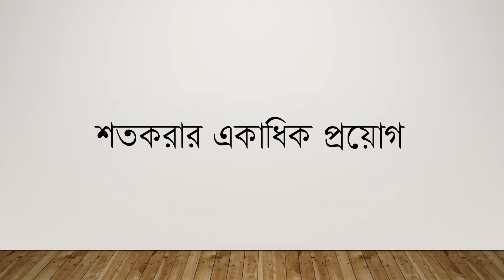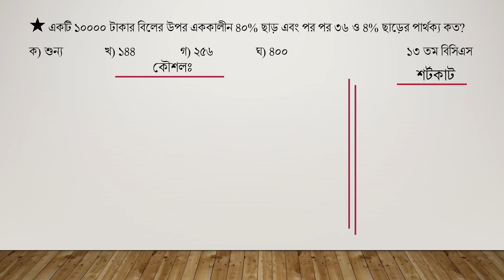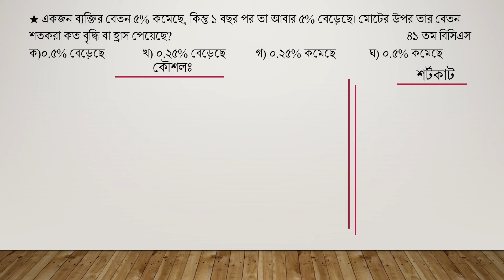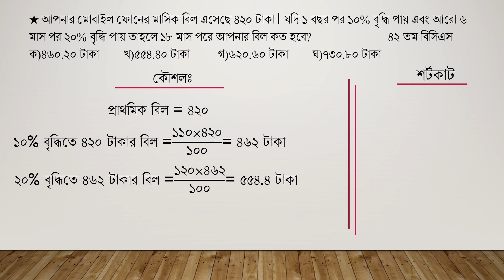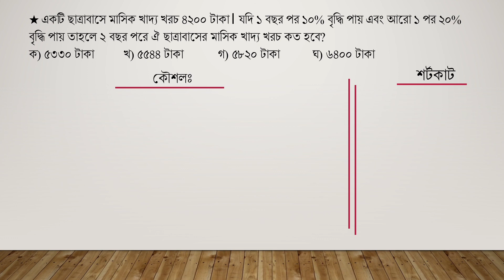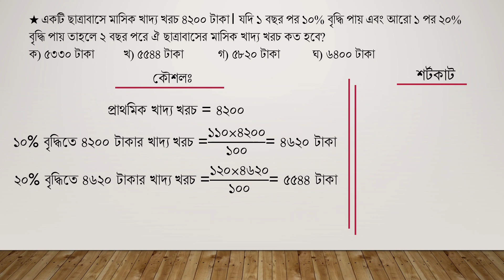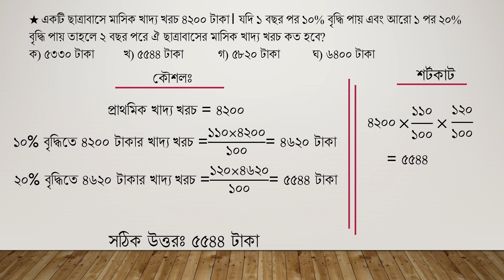শতকরা সংক্রান্ত সমস্যা ৫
হ্যালো ভিউয়ারস। গণিতের শতকরা সংক্রান্ত সমস্যাগুলো বিসিএস, ব্যাংকসহ অন্যান্য চাকুরির পরীক্ষার জন্য খুবই গুরুত্বপূর্ণ। প্রায় প্রতিটি প্রতিদ্বন্দ্বিতামূলক পরীক্ষায় শতকরা সংক্রান্ত এক বা একাধিক প্রশ্ন থাকে। তাই এ সমস্যাগুলো সমাধান নিয়ে আমাদের এই অংশটি ধারাবাহিকভাবে সাজানো হয়েছে। ভিডিওটি পুরো দেখুন। ক্রমান্বয়ে এ সংক্রান্ত সবধরনের সমস্যার সমাধানের সহজ উপায় সম্পর্কে আলোচনা করা হবে এই প্লেলিস্টে। ভিডিওগুলো ভালো লাগলে লাইক দিন ও শেয়ার করে অন্যান্যদের মাঝে ছড়িয়ে দিন। যেকোনো গঠনমূলক সমালোচনা সমাদৃত হবে। ধন্যবাদ।